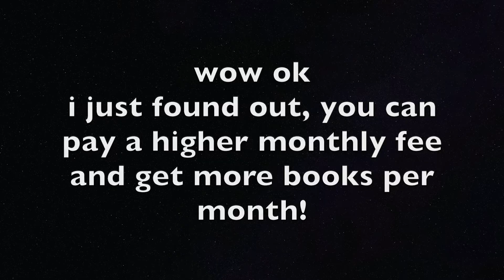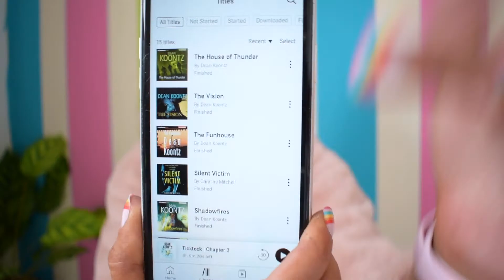Should You Read These Dean Koontz Books? | littleamycat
I've been listening to many books on audible recently and it's exciting to fall into different worlds and stories, I wanted to share my experience with these particular stories.